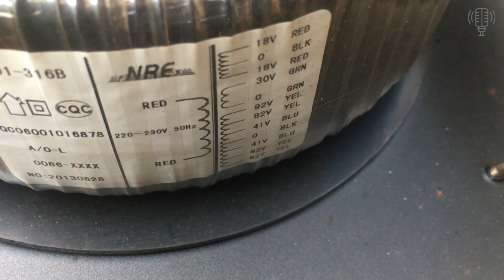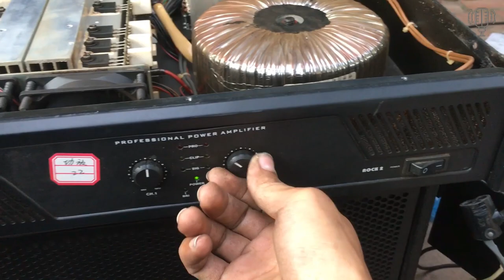Đẩy Bãi MU ROCK2 Công Suất Khủng Mạch Class H